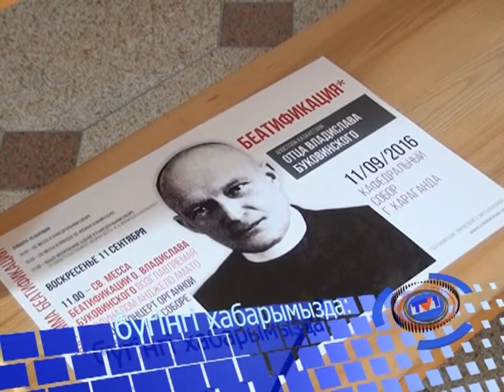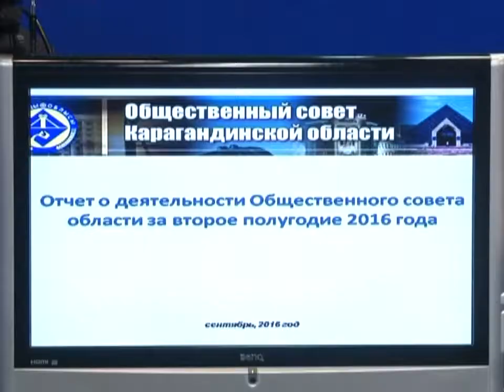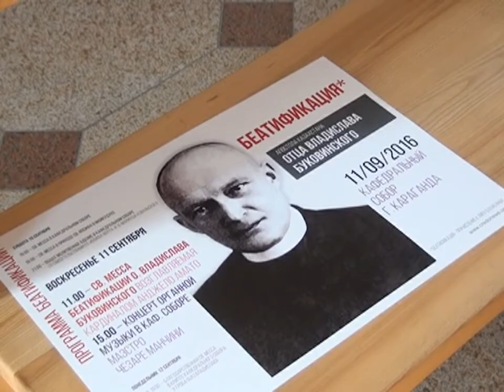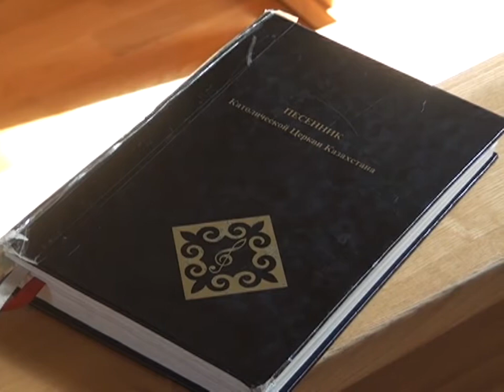09/09/2016 - Бірінші Қарағанды телеарнасының жаңалықтары